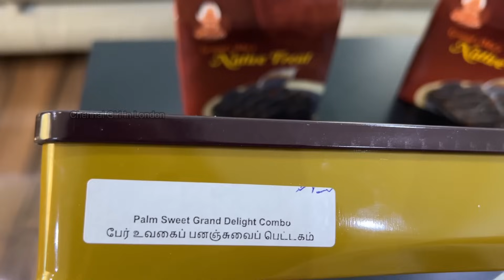தமிழகத்தின் TRADITIONAL இனிப்பு, கார வகைகள்/Diwali Sweets Giveaway Announcement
You will see my unboxing of native special Diwali sweet boxes . There are various combo boxes available in their website and there delivery is super quick. I hope you enjoy this video and do try the sweets from NativeSpecial.